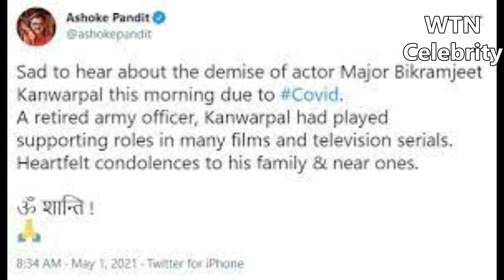The Life And Sad Ending of Actor Bikramjeet Kanwarpal | Biography | Last Moment Video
Actor Bikramjeet Kanwarpal Passes Away Due to COVID
Film and television actor Bikramjeet Kanwarpal has passed away due to COVID  A retired army officer, Kanwarpal had played supporting roles in many films and television serials. He shared screen space with Anil Kapoor in 24

People took to social media to offer their condolences
Actor Bikramjeet Kanwarpal, who has been a part of many popular films, TV shows and web series, passed away on Friday due to Covid-19 complications. He was 52

Filmmaker Ashoke Pandit mourned the loss of the talented actor on Twitter. He tweeted, “Sad to hear about the demise of actor Major Bikramjeet Kanwarpal this morning due to Covid. A retired army officer, Kanwarpal had played supporting roles in many films and television serials. Heartfelt condolences to his family & near ones

Bikramjeet Kanwarpal made his acting debut in 2003 after retiring from the Indian Army. He starred in films like Page 3, Rocket Singh: Salesman of the Year, Aarakshan, Murder 2, 2 States and The Ghazi Attack among others.

On television, he played prominent roles in shows like Diya Aur Baati Hum, Yeh Hai Chahatein, Dil Hi Toh Hai and Anil Kapoor’s 24.

He was last seen in Disney Plus Hotstar’s popular web series Special Ops